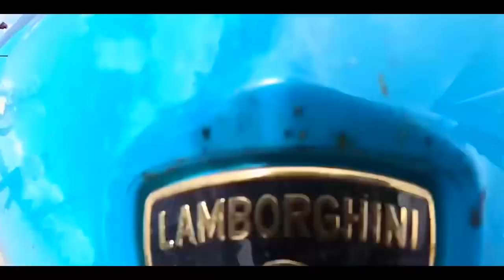Transalpina, judetul Gorj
Descoperim Transalpina, Drumul Regelui din judetul Gorj.